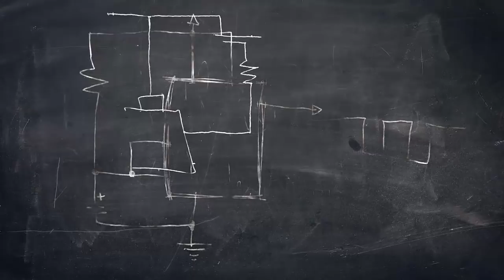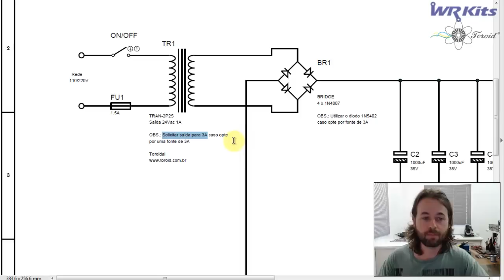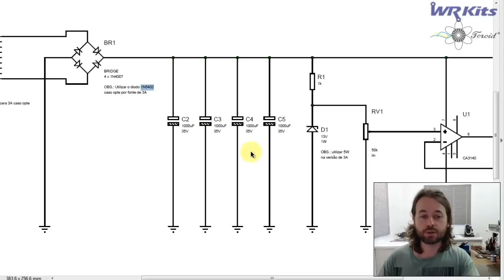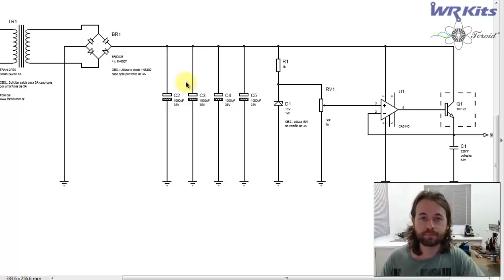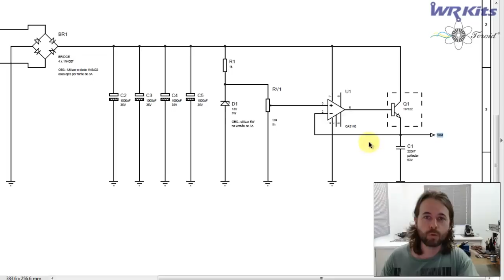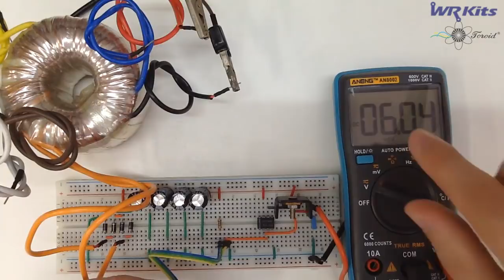FONTE DE BANCADA REGULÁVEL 3A (BAIXO CUSTO) | Vídeo Aula #194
Descrição do vídeo:

Mais uma ideia de instrumento para o seu laboratório de eletrônica! Monte uma fonte de bancada eficiente, que poderá fornecer até 3A de corrente e com range de tensão ajustável!